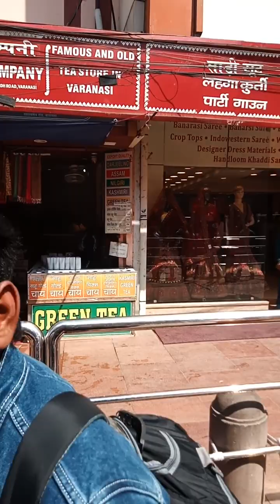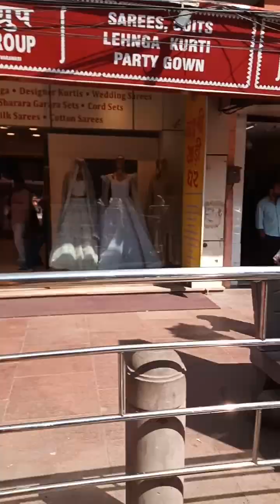comp blog 🙏🙏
kashiputranebatayamahashivratrikamahatv darshanarthiyosevartaalap kashi ki mahatvapurna jankari ko priy bhakto se sajha karte kashiputra sabhi kashiwashi ko aanand milta sabhi darshanarthiyo ki madad evam jankari batane me sabhi ka most welcome hai kashi-varanasi-banaras me aapse hi kashi ki garima hai bam bam bagad bam bam bam lahri kashi bhraman kashi yatra kashi darshan kashi varnan kashi katha kashi ke sarvatr shiv hi shiv aap jarur padharo trillionslikesharesubscribe comp blog 🙏🙏🙏🙏🙏🙏🙏🙏🙏🙏🙏🙏🙏🙏🙏🙏🙏🙏